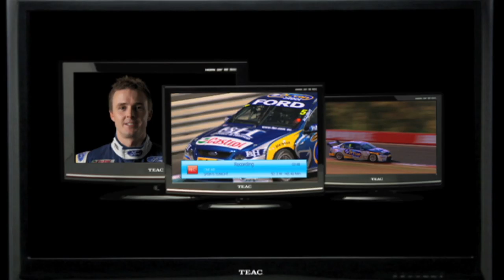TEAC - Mark WInterbottom (HD) MARK WINTERBOTTOM - (HD)